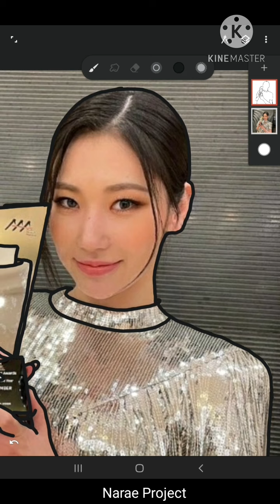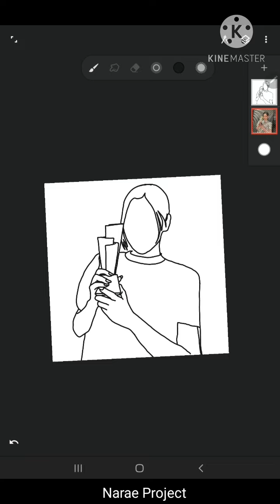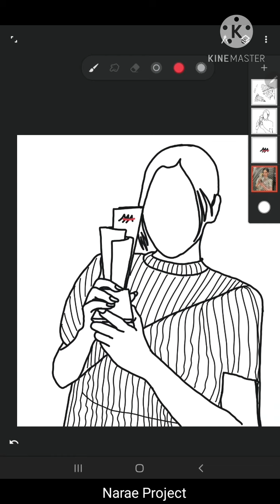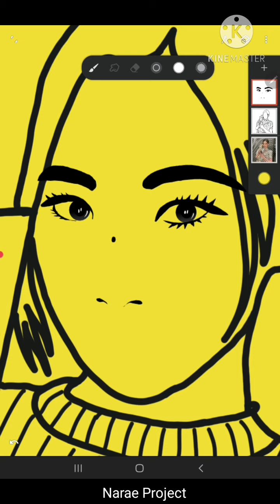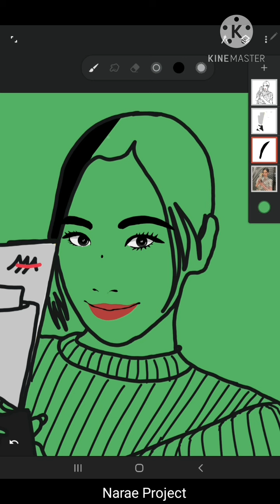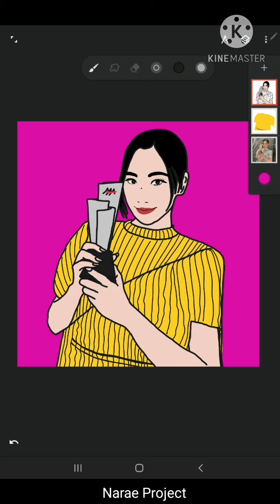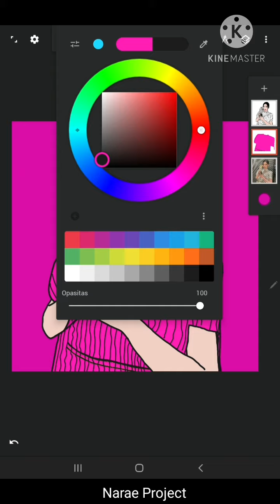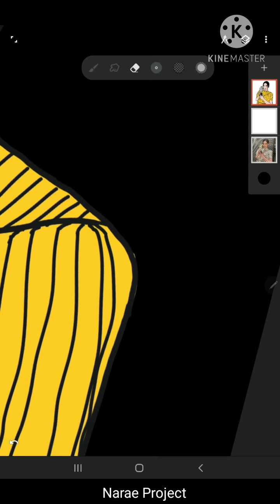HAPPY BIRTHDAY PINK PRINCESS JINNY | Tutorial Vector Art Simple Style | Infinite Painter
Happy Birthday our rapper JINNY secret number. Love from Narae Project.